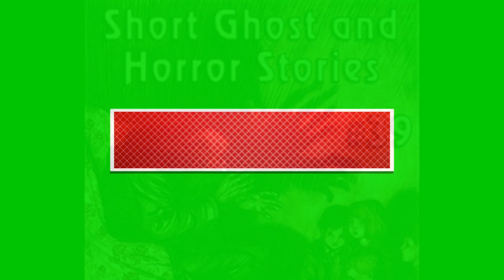039 Short Ghost and Horror Collection 16 Story of an Obstinate Corpse Elia Wilkinson Peattie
Short Ghost and Horror Collection 039
Various

A collection of twenty stories featuring ghoulies, ghosties, long-legged beasties and things that go bump in the night. Expect shivers up your spine, the stench of human flesh, and the occasional touch of wonder. You may also feel more jumpy tonight than usual.